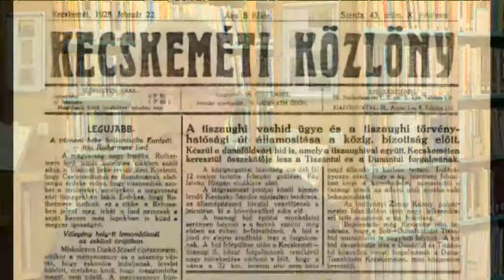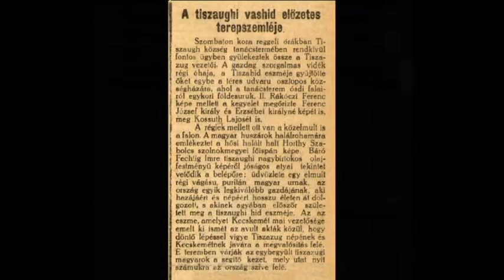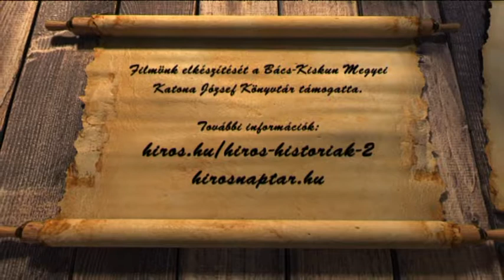HÍRÖS NAPTÁR (2019. október 17.)